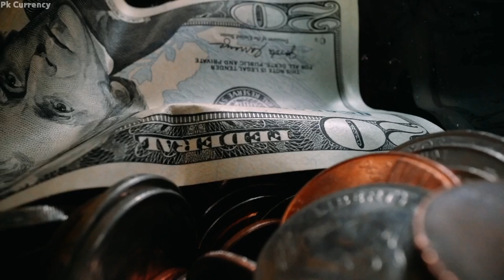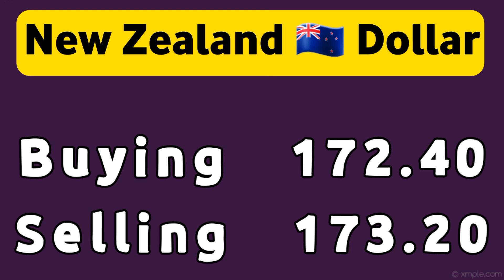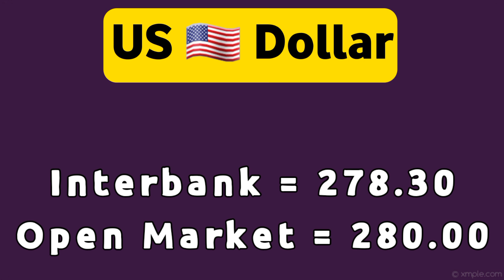currency rates today | dollar rate today in Pakistan | USD to PKR 18 Jun 2024